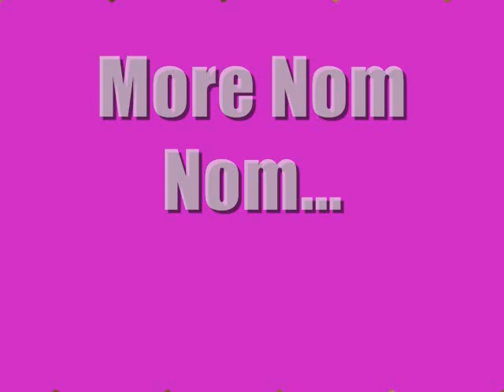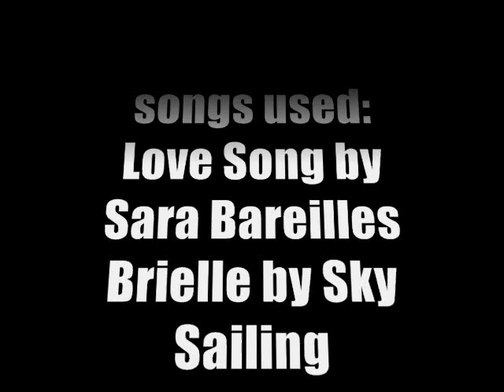Butter Goes Nom Nom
A chinchilla that eats treats&raisins. :)

For computer science project

-VL